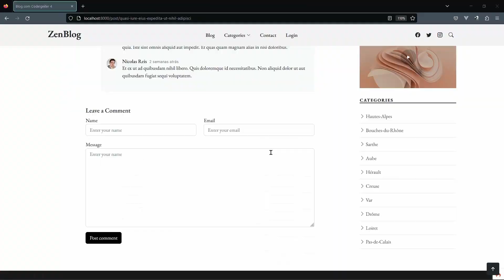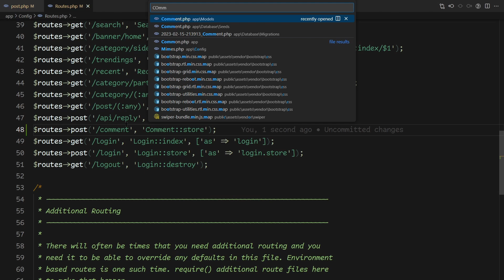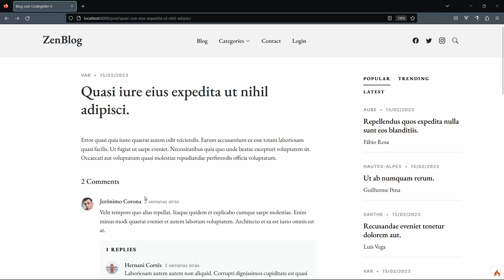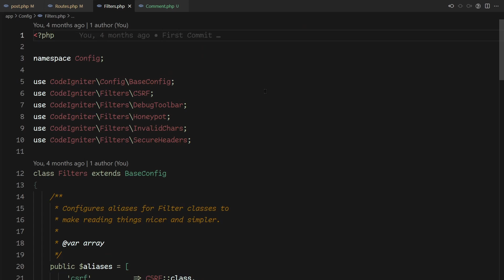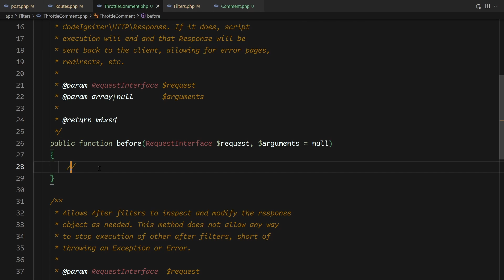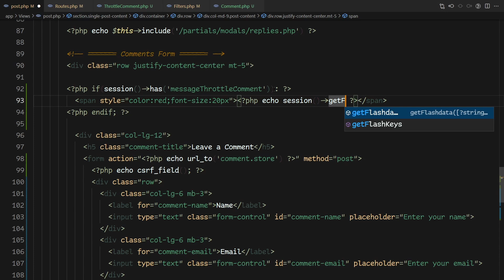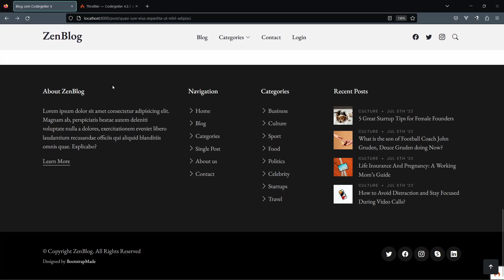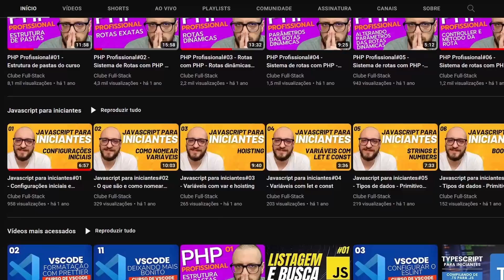Site com Codeigniter 4#30 - Preparando formulário para cadastro do comentário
Nessa aula vou mostrar como você usa o CSRF e o Throttle para proteger seu formulário antes de fazer de fato o cadastro do comentário.